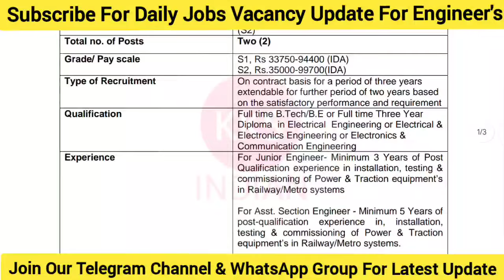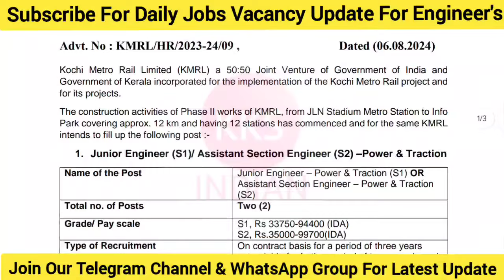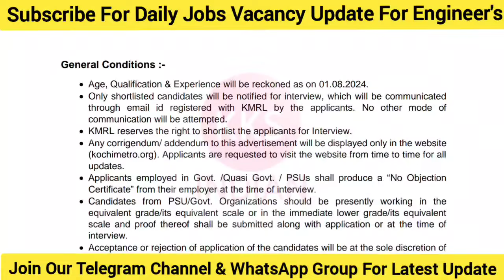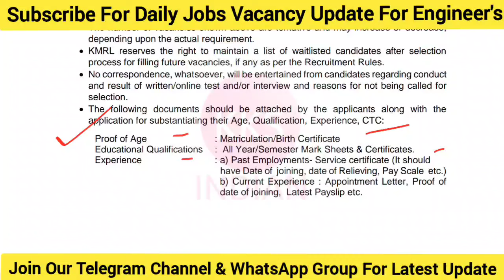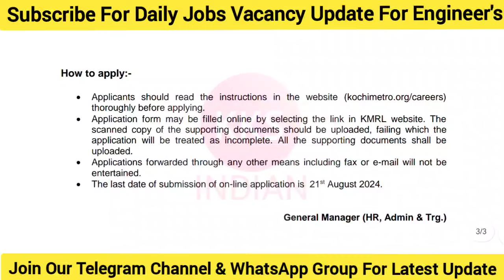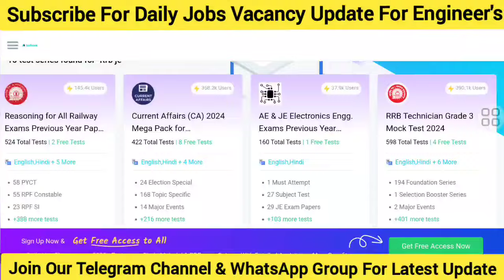Junior Engineer Vacancy For Diploma B.Tech | All India Apply | Junior Engineer Recruitment 2024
RRB JE 2024 Free Test  series Link

Note: Seat Limited hai Join Immediately.